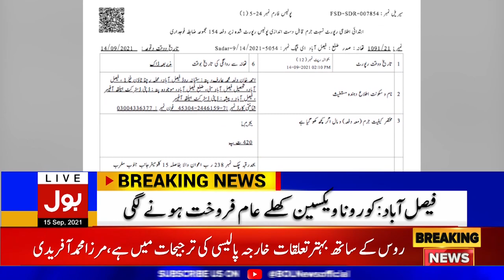Corona Vaccine for Sale in Faisalabad | BOL News